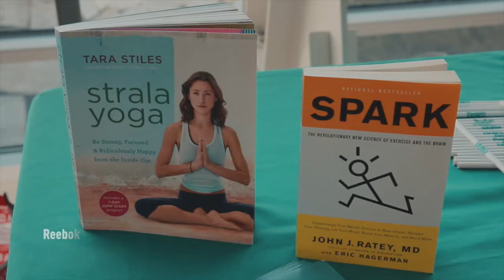BOKS and STRALA Yoga